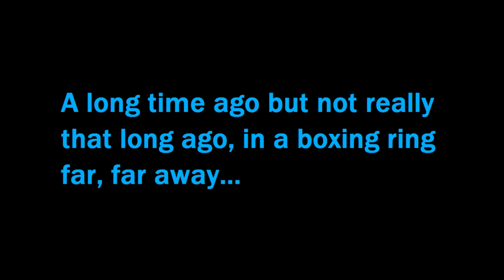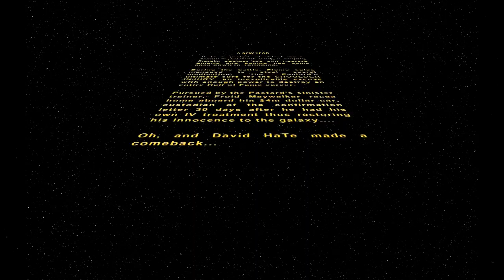Boxing Prime Star Wars Intro